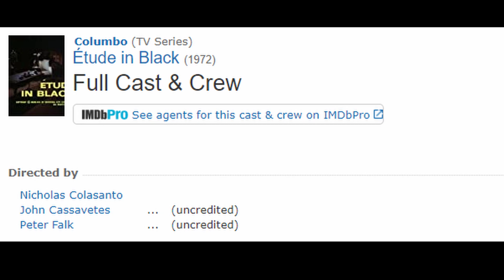Étude in Black (1972) review | The Columbo Episode Guide (S2, E1)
John Cassavetes guest stars in the Season 2 opener and I have something to say about incidental music.